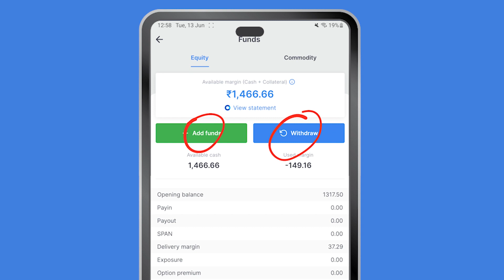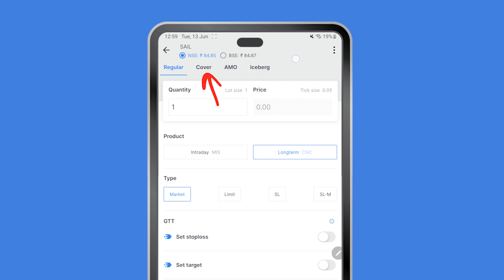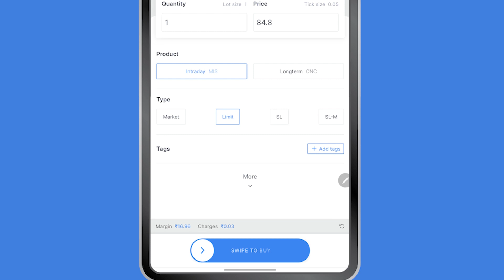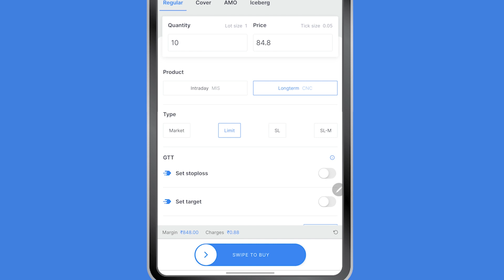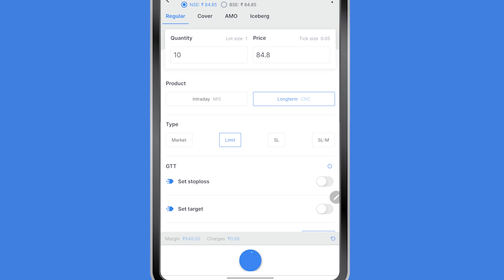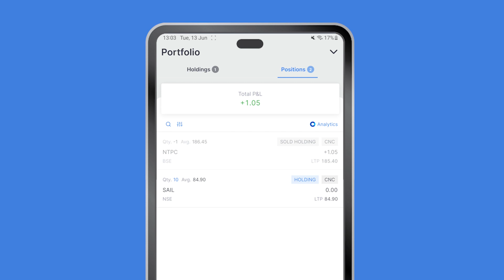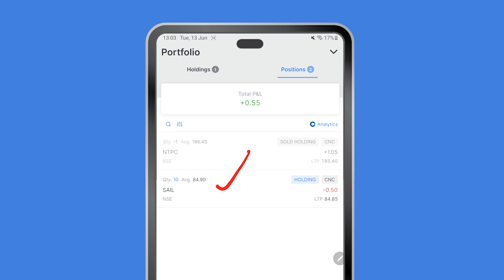Zerodha Me Share Kaise Kharide? Buy Stocks in Kite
Learn how to buy stocks in Zerodha Kite. Buying a stock is the simplest form of order in Zerodha Kite. Still, it has many options that may confuse a new user. Let me show you the process and teach you how you can buy shares on the Indian share market through Zerodha Kite in Hindi in this video.